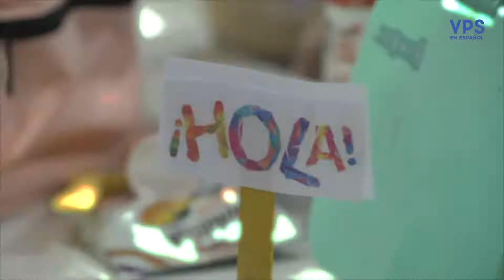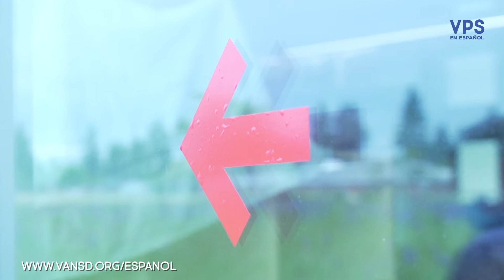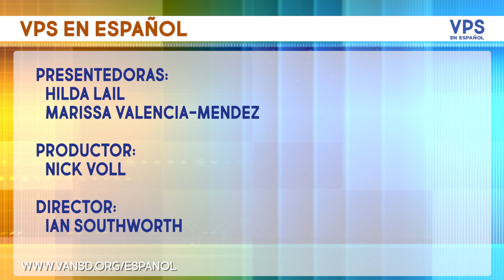VPS en Español - Episodio 1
En este episodio, vea lo que puede hacer con su hijo este verano, además de conocer a un graduado que superó las dificultades para obtener su diploma.